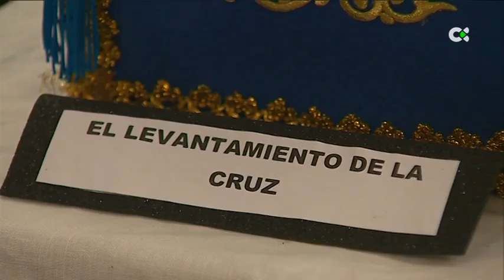Conocemos a Alexis Jiménez, miniaturista de tronos para la Semana Santa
Los feligreses en Las Palmas de Gran Canaria tienen como tradición visitar siete monumentos entre las parroquias, iglesias y conventos de Vegueta y Triana cada Jueves Santo, y uno de los puntos que congrega a más curiosos es la muestra de tronos en miniatura que prepara cada año Alexis Jiménez en la iglesia de San Francisco de Borja

Informa: Isabel Baeza

Declaraciones: Alexis Jiménez, miniaturista